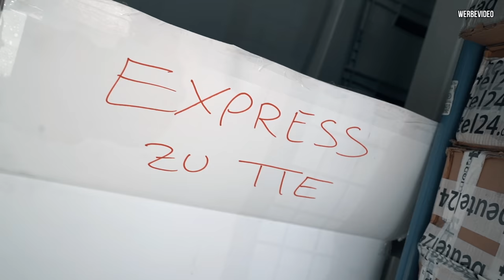Ein saftiges Gebläse für die OMA - XXL TURBOLADER Upgrade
Der größte Turbolader aus dem Hause TTE!

Nachdem der Oma auf die Prüfstand die Puste ausging, geht es jetzt zu TheTurboEngineers für ein saftiges Upgrade am Turbolader.